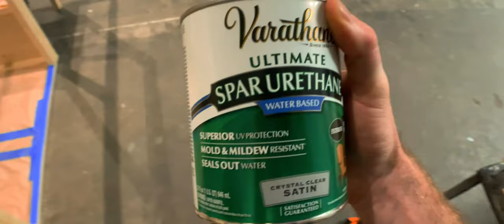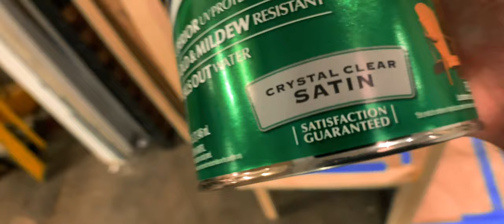DIY Truck Camper Build: PART FOUR - Shou Sugi Ban + Attaching the Cedar Siding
Hey everyone! Build plans/Blueprints for the camper are now available for sale

Please understand that the price reflects hundreds of hours in creating this YouTube series and the build plans themselves.

Burn, baby, burn! In this episode, I attach my framing studs and move on to a very exciting step of this camper build process where I Shou Sugi Ban my cedar siding, and then attach it to the frame to finally get a sense of what the Wagon Cabin feels like enclosed.

Thank you to everyone who has been watching. It's really cool to get messages that some of you have begun homemade builds of your own!